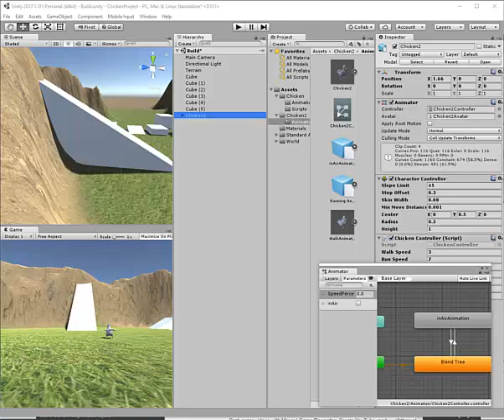Unity - Chicken example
This is a recording of a playable chicken I built in Unity.